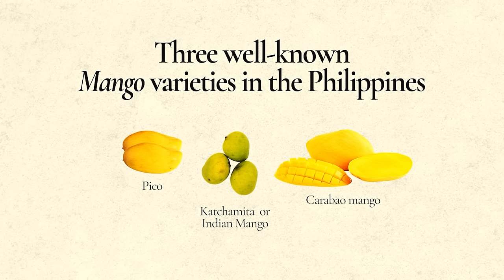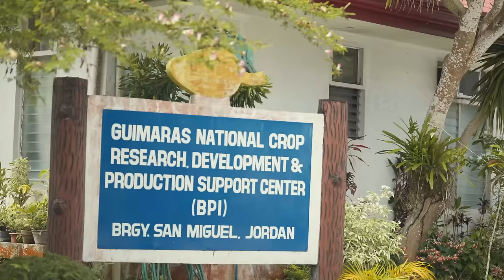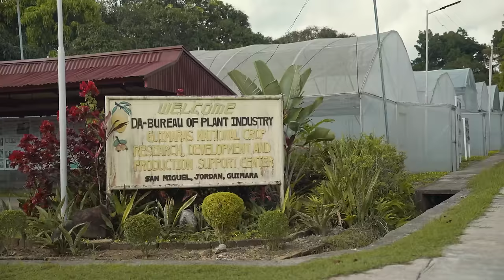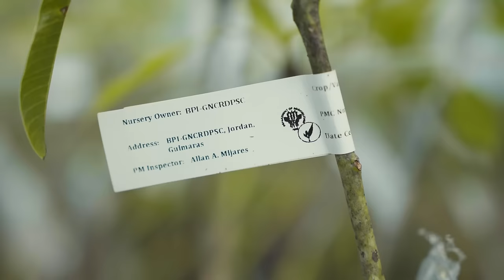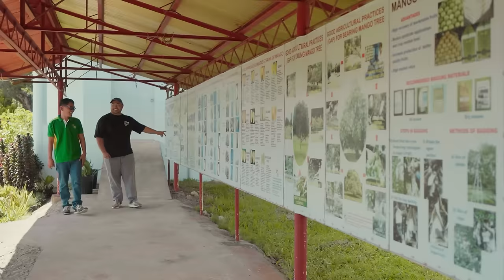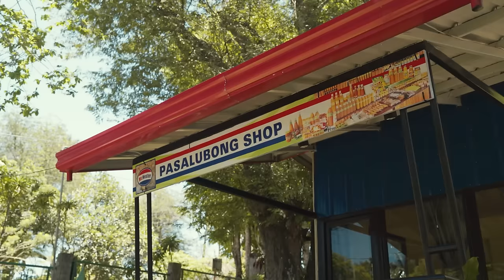The Sweetest Mangoes In the World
What makes the Philippine mango one of the sweetest in the world? Chef Martin is in Guimaras in Western Visayas to taste the freshest mangoes in the country and to learn more about their origins. There is a lot of research that still needs to be done in terms of cultivating this golden produce of the Philippines and we are putting in the leg work to discover the answers to our many questions.

This is gonna get a little nerdy, so get ready to dive in as we eat and educate ourselves about the national fruit of the Philippines!

We would like to thank the following for making this documentary possible:

OIC Rhod Orquia, Bureau of Plant Industry - Guimaras
Rebecca Tubongbanua, McNester Food Products
Mango Island Cafe, Bliss Project, Jordan, Guimaras
Bureau of Plant Industry - Guimaras
Guimaras National Crop Research Development and Production Support Center
Councilor Katya Tico Delgado
Jordan, Guimaras LGU
Vinsoy Abawan

SOURCES:
DOST PCARRD’s Industry Strategic Science and Technology Plans, Mango Industry Profile
Philippine Star, “‘Sweetest’ Guimaras mango becomes first geographical indication in Philippines’” by Catherine Talavera (June 3, 2023)
Philippine Star, “Guimaras Super Galila, the sweetest Carabao mango” (January 2, 2016)
Department of Agriculture, “Philippine Mango Industry Road Map 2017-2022”
Philippine Center for PostHarvest Development and Mechanization (PHILMECH), “Sweet Success” by Gio Anton T. Barrog (September 28, 2020)

Jump to:
(0:00) Intro
(1:29) Tasting Guimaras Mangoes
(2:38) Mango Island Cafe
(3:51) Learning More About Mangoes
(14:29) Cooking with Guimaras Mangoes, Outro